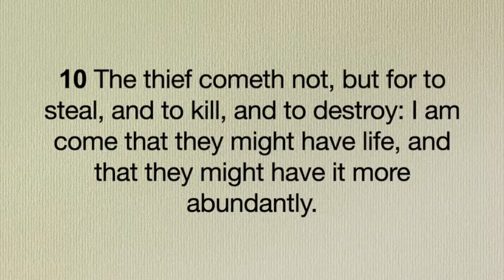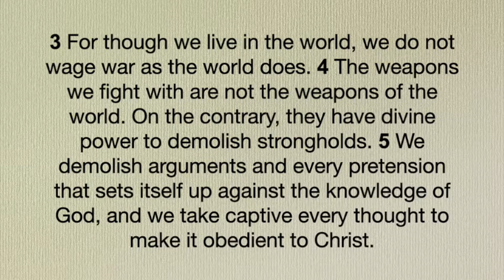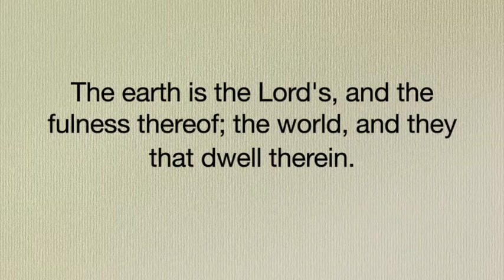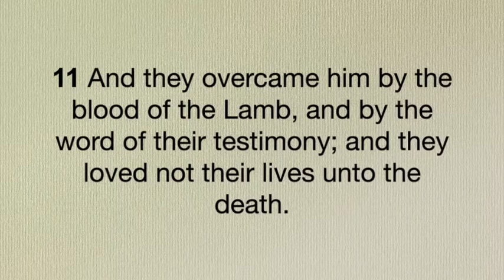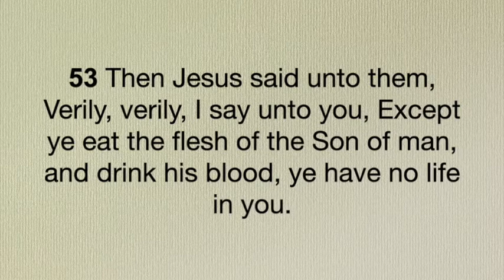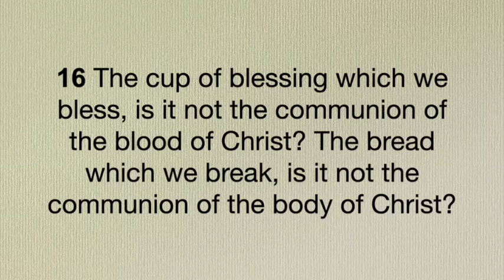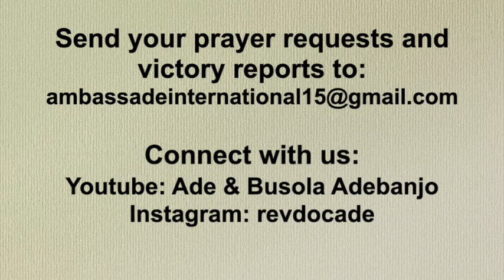Dr. Ade Adebanjo - The Power of the Blood of Jesus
We are not helpless against afflictions that threaten to overwhelm us in this life. The Blood of Jesus is one of the mighty and powerful weapons that we have at our disposal to wage war against such afflictions.